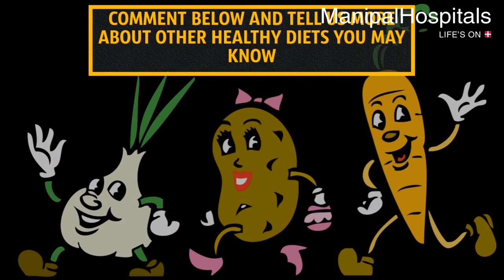Best 5 Fruits and Vegetables To Eat For A Healthy Body Dietitian Nutritionists In India Manipal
The contemporary eating style is more inclined towards the consumption of junk, artificial sweeteners, adulterated foods, and too many fatty meals. This has basically resulted in an unhealthy diet. Because of our busy and materialistic lifestyle, we do not pay much attention to healthy eating habits. It is not always necessary to follow a strict food diet in order to stay healthy. In fact, we can just switch our routine eating style (eating cereals instead of chips).

To make it simpler, we have listed out a few edibles that will prove healthy for your body. These include carrots, blueberries, spinach, almonds, and green tea. An elaborated description appears as follows:

Carrots:        Carrots help to improve your eyesight and reduce cholesterol.
Blueberries: Blueberries are low in fat and help to lower blood pressure.
Green Tea:   It improves the brain function and gives you healthy skin.
Spinach:       These are high in fiber and nutrients.
Almonds:     Almonds are good during pregnancy and good for your skin as well.

Watch the video to find out more about how these fruits and vegetables will benefit your body.

Nutrition And Dietetics
Manipal hospital’s department of Nutrition & Dietetics is one of the best in the country. The department plays a key role in helping improve the well-being of patients, optimizing their clinical management. Our nutritionists are available in both IPD and OPD settings.

At Manipal, our nutrition and dietetics plans follow evidence-based recommendations that are consistent with international guidelines in assessing, managing, and educating outpatients and inpatients. Dietitians at Manipal work closely with a multidisciplinary team to provide the utmost care for patients who require nutrition education, intervention, and counseling.